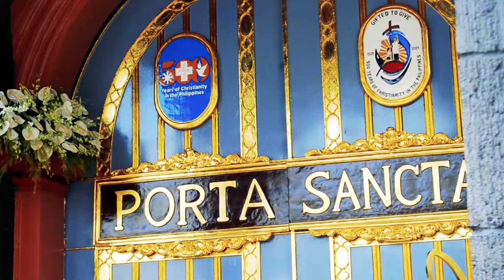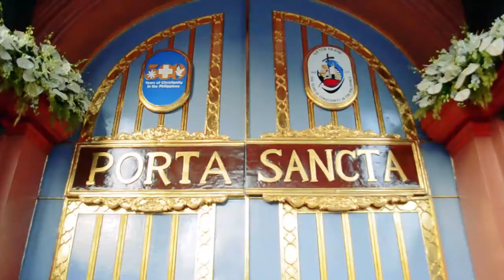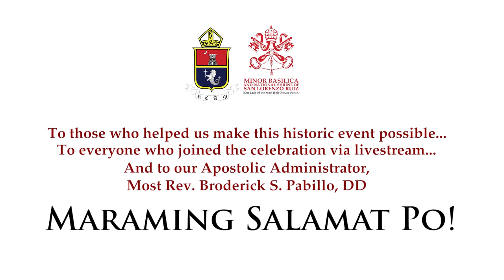BINONDO CHURCH 500YOCMANILA JUBILEE DOOR OPENING HIGHLIGHTS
WATCH the highlights of the Opening of the Jubilee Door and the Holy Mass in celebration of the 500th anniversary of Christianity in the Philippines at the Minor Basilica and National Shrine of San Lorenzo Ruiz in Binondo, Manila last April 25, 2021, Good Shepherd Sunday.

Established in 1596 and home to the first Filipino saint, Binondo Church is one of the 12 pilgrim churches in the Archdiocese of Manila for this jubilee year.

We thank everyone who helped in making the event possible and those who attended whether physically or through live streaming. We also reiterate our gratitude to our Apostolic Administrator, Bishop Broderick Pabillo for gracing this historic moment in our parish.